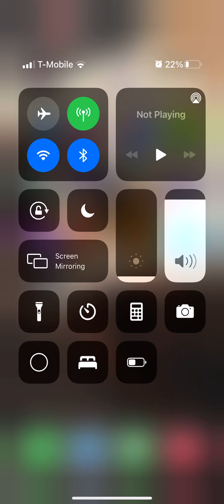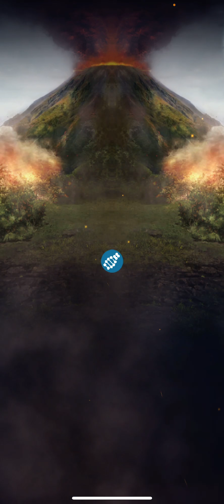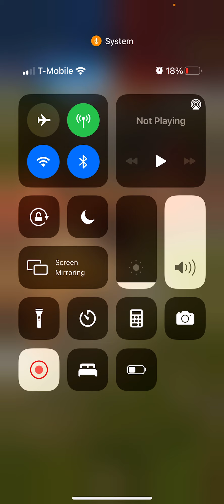Jurassic Park alive